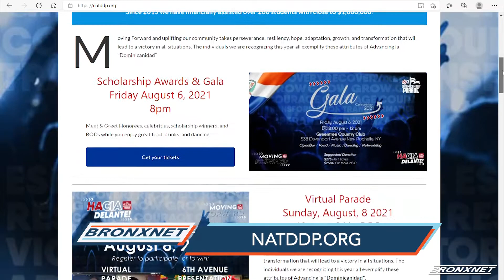Moving Forward Dominican Day Parade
The theme this year is Moving Forward. After last year's cancellation of the National Dominican Day Parade due to the worldwide pandemic, some good news this year.

Reporter: Arlene Mukoko | Editor: Justin Smith | Name of all Interviewees: Christina Contreras, Guillermo Linares, Dr. Yomaris Pena, Christina Cruz-Jimenez, Bryan Bautista | Organizations: National Dominican Day Parade.